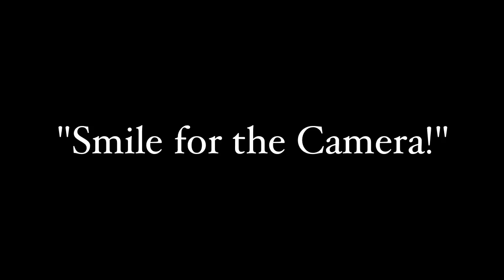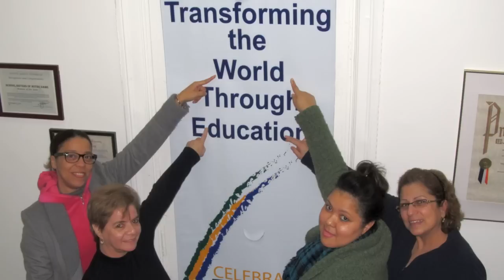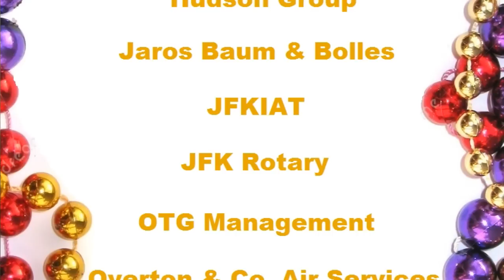School Sisters of Notre Dame Educational Center - Woodhaven NY - 2015 Mardi Gras Celebration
On Wednesday, February 11th 2015 the friends and supporters of The School Sisters of Notre Dame Educational Center for Women (located in Woodhaven, NY) gathered at Roma View Catering Hall for their annual Mardi Gras Celebration & Fundraiser.

The School Sisters of Notre Dame Educational Center for Women is a 501 (c)3 nonprofit located in Southwest Queens, New York, empowers underserved women of all races and faiths to reach the fullness of their potential.  Within a safe and welcoming environment the Center provides free programs that educate and nurture the whole person.  This Catholic sponsored Center is rooted in the belief that women are agents of transformation for the family, society, and the world.

Video produced by The Woodhaven Cultural & Historical Society (projectwoodhaven.com). Photos and Video by Josephine Wendell.